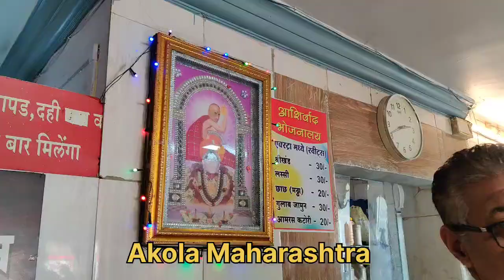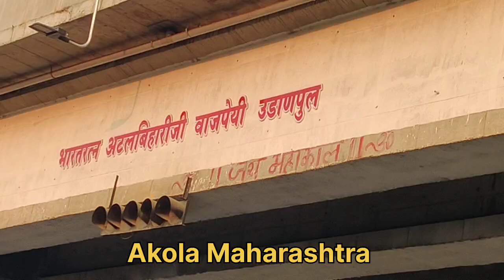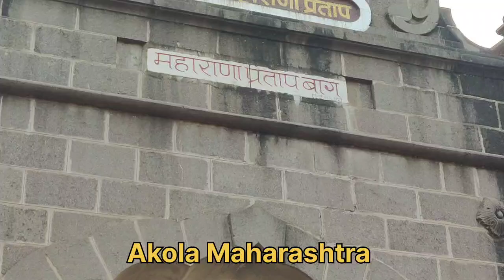Akola Maharashtra city tour video | आइए अकोला शहर को देखें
Beautiful Akola City
Akola is a district in the Indian state of Maharashtra. The city of Akola is the district headquarters. Akola district forms the central part of Amravati Division, and was a former British Raj Berar Province. Area of the district is 5,428 km². It is bounded on the north by Amravati District, to the east by Amravati District and by Washim District, to the south by Washim District, and to the west by Buldhana District.

There are 7 tehsils in Akola District Akola, Balapur, Patur, Barshitakali, Murtizapur, Akot and Telhara.Washim district was formed by dividing the district in 1998 . Akola city corporation was established on 1 October 2001.

There is  1 Municipal corporation, 5 Municipal councils, 1 Nagar panchayat in district.The headquarter of the district is at Akola and the divisional headquarter is in Amravati.